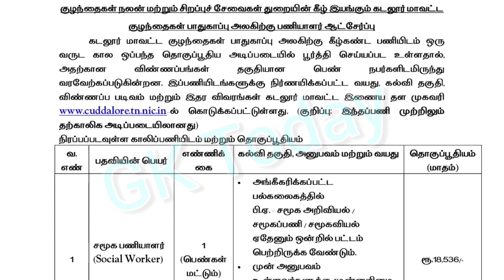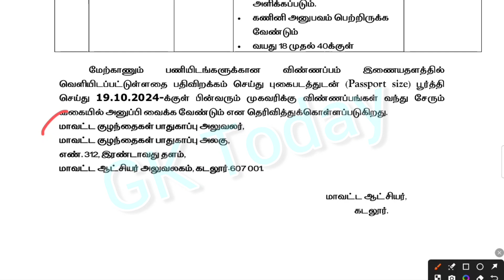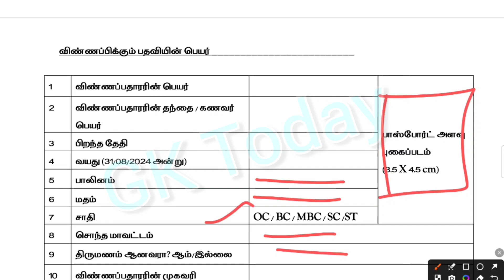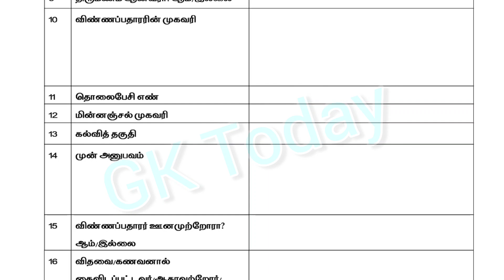Cuddalore DCPU Recruitment 2024 - Social Worker Posts; Full details in tamil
Cuddalore DCPU Recruitment 2024 Social Worker Posts;

Cuddalore DCPU invites applications for recruitment of 01 Social Worker Posts. The applicants are requested to Download Application Form through Official The last date for the receipt of application along with enclosures is 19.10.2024. Before applying for the recruitment, candidates must carefully read the Cuddalore DCPU Social Worker 2024 notification and ensure their eligibility.

Cuddalore DCPU Recruitment 2024

Organization Name: District Child Protection Unit, Cuddalore
Job Category: Tamilnadu Govt Jobs
Employment Type: Contract Basis
Total No of Vacancies: 01 Social Worker Posts
Place of Posting: Cuddalore
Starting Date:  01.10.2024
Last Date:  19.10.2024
Apply Mode: Offline

Latest Cuddalore DCPU Vacancy Details:

1. Social Worker – 01 Post
Eligibility Criteria:

Educational Qualification:

– Graduate preferably in B.A in Social Work/ Social Sciences / Sociology
– Weightage for work experience candidate
– Proficiency in Computers
– The Applicants should be resident of the local community.
Age Limit:

1. Social Worker – 18 to 40 Years
Salary Details:

1. Social Worker – Rs.18,536/-
Selection Process:

1. Short Listing
2. Interview
How to Apply: